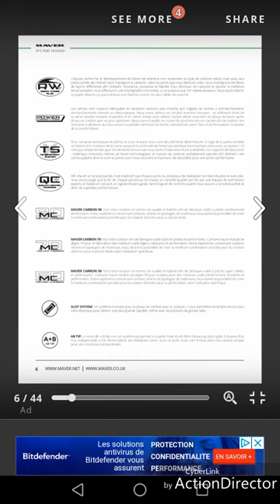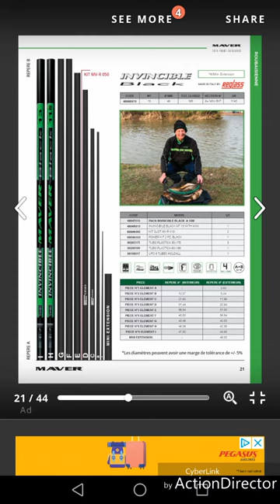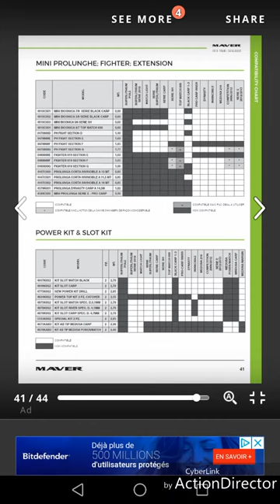Catalogue maver 2019 cannes roubaisiennes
Bonjour les amis pêcheurs et pêcheuses voici le tout nouveau catalogue maver 2019 spécial cannes roubaisiennes bonne lecture.